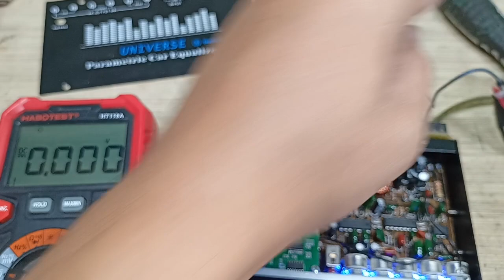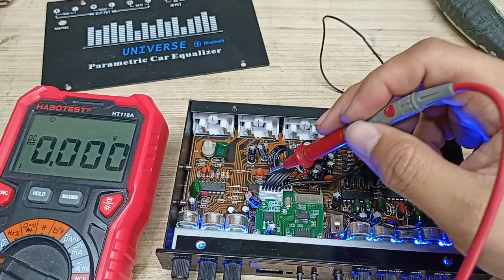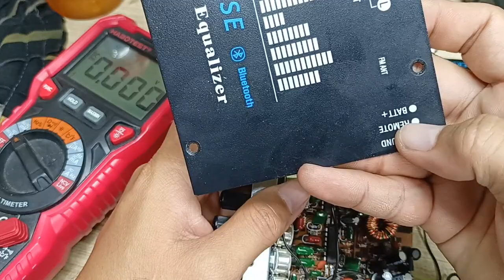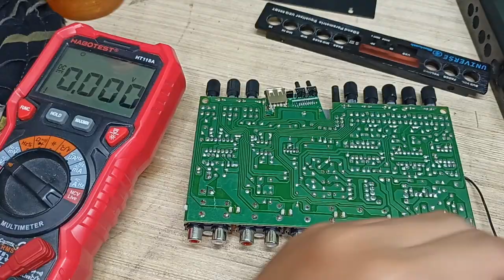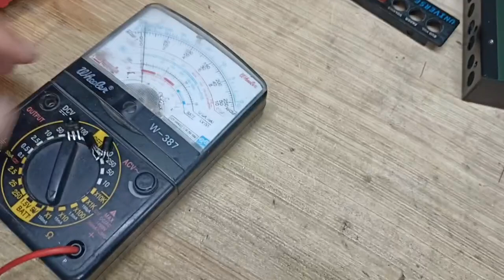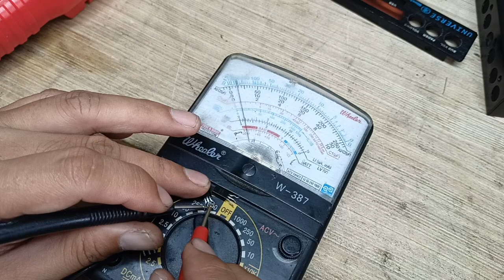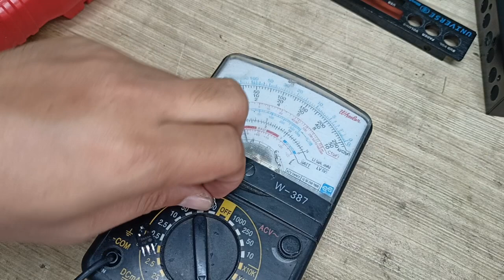Universe Parametric Equalizer‼️wala daw power , pwd pala kabitan ng maraming amplifier to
Mga boss isang parametric equalizer ang repair natin ngayon